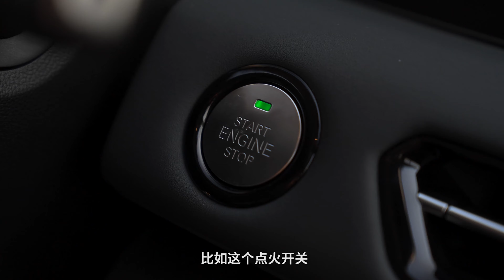刚需车型北京U5 PLUS，能解决刚需用户的用车需求吗？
10万元以内的自主品牌家庭轿车，究竟是无功无过便是合格，还是也需要做到有特色，有卖点？